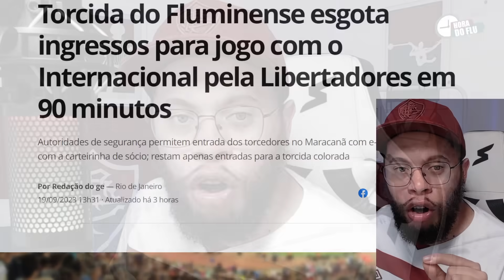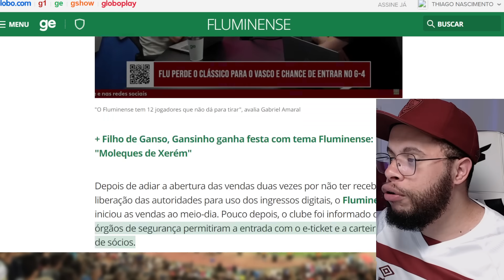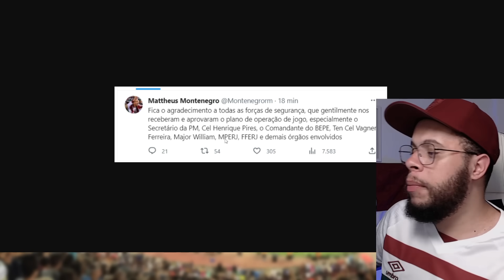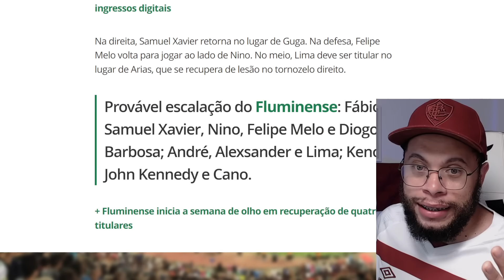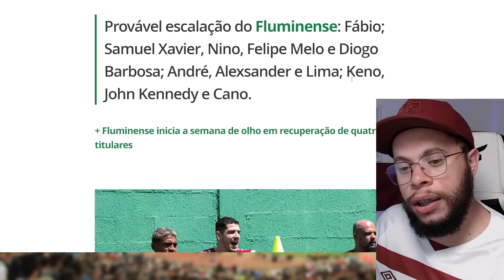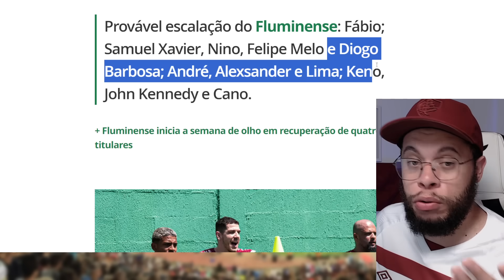🚨SÓ BOAS NOTÍCIAS DO FLUMINENSE, DINIZ SURPREENDE E MAIS